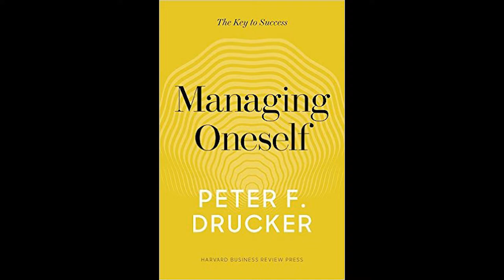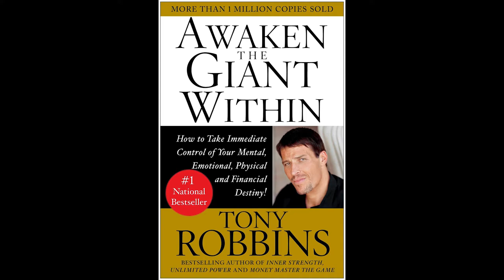Keys to Being Fearless #3: Know Yourself | Sports Motivation Podcast #162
Sports Motivation Podcast #162 - Keys to Being Fearless #3:  Know Yourself

Know yourself, know your wealth! The 3rd KEY TO BEING FEARLESS is the understanding of SELF. You must know how you operate, so you can crush it on and off the field. Tune in for seven important steps for self-evaluation, to boost your awareness. You might be surprised at what you discover.

Episode 162 Time Stamps:

(1:43) Why do I do what I do? This is why.

(3:12) Everybody’s scared. Everybody’s driven by FEAR.

(4:40) A brief recap of the previous episodes.

(5:52) Today is all about knowing yourself.

(6:01) Sun Tzu’s, “The Art of War” | Lao Tzu’s, “Tao Te Ching”

(8:08) The things that you MUST know about yourself

(8:23) #1: Know what outcomes are you responsible for.

(10:25) #2: Know what is required to accomplish these outcomes.

(11:30) #3: Know how you BEST learn. | Peter Drucker’s, “Managing Oneself”

(13:40) #4: Know how you receive love. | Gary Chapman’s, “The Five Love Languages”

(17:46) #5: Know how much sleep you need.

(18:50) #6: Know your bloodline values. | Tony Robbin’s, “Awaken The Giant Within”

(19:54) #7: Know your liabilities: in character, and skill.

(20:49) What to do NOW…